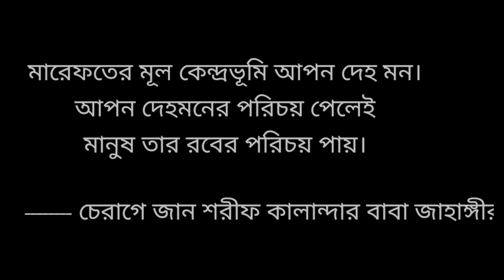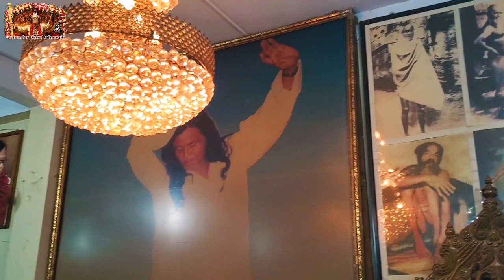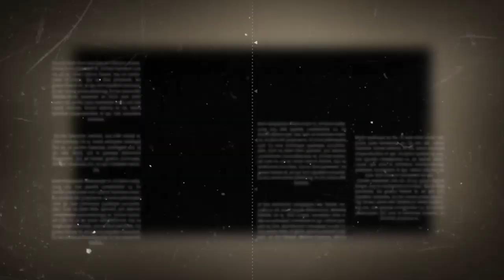আবদুহু, Abduhu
১।মারেফতের গোপন কথা (১০০ টাকা)
২।মারেফতের গোপন আলাপ (৬০ টাকা)
৩।মারেফতের বানী (১০০ টাকা)
৪।সুফিবাদ আত্মপরিচয়ের একমাত্র পথ-১ম খন্ড (১০০ টাকা)
৫।সুফিবাদ আত্মপরিচয়ের একমাত্র পথ-২য় খন্ড (৬০ টাকা)
৬।সুফিবাদ আত্মপরিচয়ের একমাত্র পথ-৩য় খন্ড (১০০ টাকা)
৭।ইতিহাস নয় সুফিবাদের রহস্য (১০০টাকা)
৮।নিহ্নবে চিত্তদাহ সুফিবাদ সার্বজনীন (১০০ টাকা)
৯।শরিয়তি শয়তান মারেফতি শয়তান (১০০ টাকা)
১০।কোরানে সালাতের কথা (৬০ টাকা)
১১।জাকাত (২০টাকা)
১২।রোজা ও ইফতার (২০ টাকা)
১৩।কোরবানি ও হজ্জ (২০ টাকা)
১৪।শরিয়তি সেজদা মারেফতি সেজদা (৬০ টাকা)
১৫।কোরানুল মাজিদ বাংলা অনুবাদ ১ম খন্ড (১৫০ টাকা)
১৬।কোরানুল মাজিদ ২য় খন্ড (৬০ টাকা)
১৭।কোরানুল মাজিদ ৩য় খন্ড (৬০ টাকা)
১৮।কোরানুল মাজিদ ৪র্থ খন্ড (৬০ টাকা)

                    ১০৮, নিউ-এলিফ্যান্ট রোড
                                    ঢাকা-১২০৫
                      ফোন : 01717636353